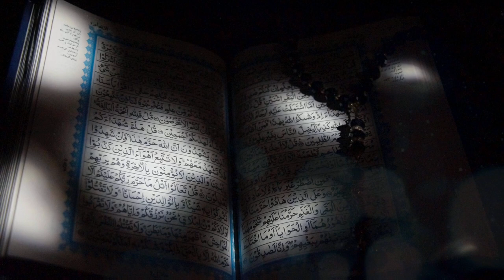Islamic Background Video No Copyright – Quran